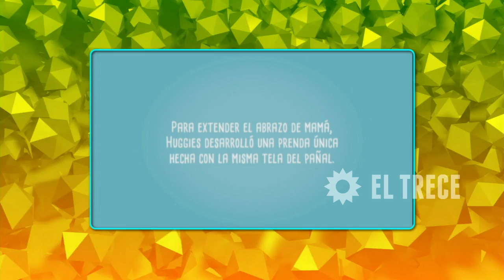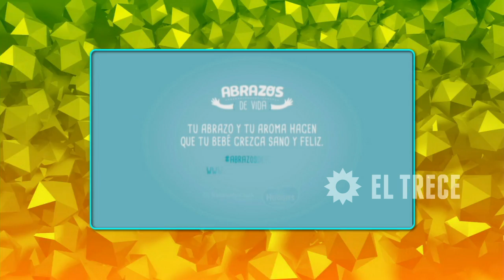La mesa está lista - Programa 19/11/15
INVITADOS: Los policías que rescataron a Mía, Gabo Usandivaras, Iliana Calabró, Denise Dumas

NOTAS:
- El baile del fraude
- Lourdes y Fer también repitieron una coreo.